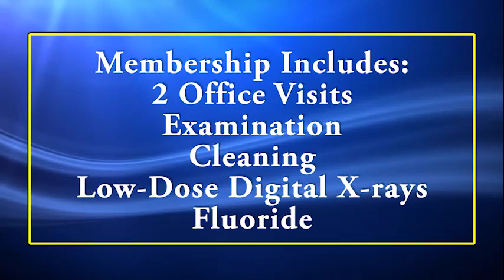Newman Springs Dental Care Comprehensive Dental Plan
No insurance? We've got you covered!
Our plan is not insurance and there are no deductibles or annual limits.
Newman Springs Dental Care
Drs Mitchel Friedman & Aparna Menon
Convenient, Caring, Enhancing Lives
Middletown, Monmouth County
dentist reviews
dental review
patient testimonial
best lincroft dentist
best middletown dentist